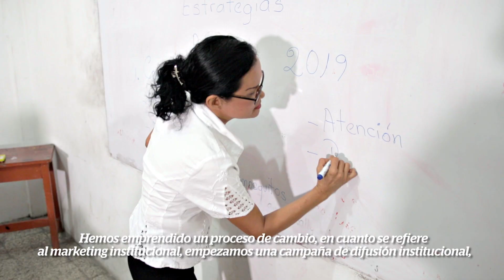Buenas Prácticas en la Educación Técnico-Productiva, Superior Tecnológica y Artística - Loreto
Premio a la Buena Práctica en la Educación Técnico Productiva, Superior Tecnológica y Artística, categoría Gestión Institucional ESFA, Superatec 2019. Descubriendo talentos.